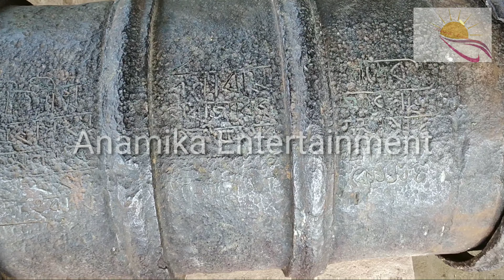Talatol Ghar, তলাতল ঘৰ, Anamika Entertainment, Assamese video